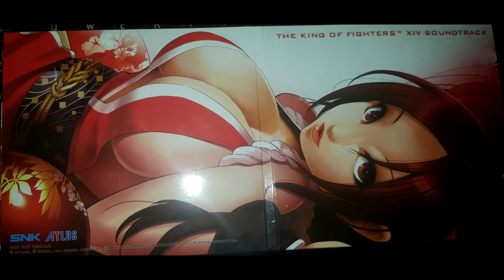KOF XIV OST Soy Sauce for Geese KOF XIV version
Pues nada aquí subiendo una rolita si quieren el ost completo dense una vuelta por aqui: